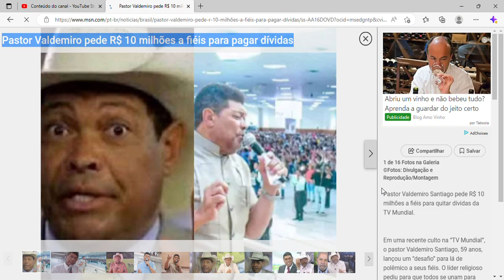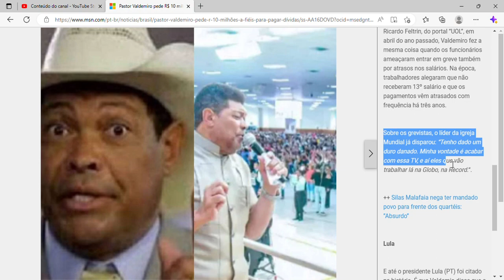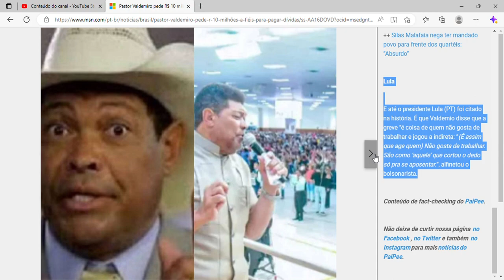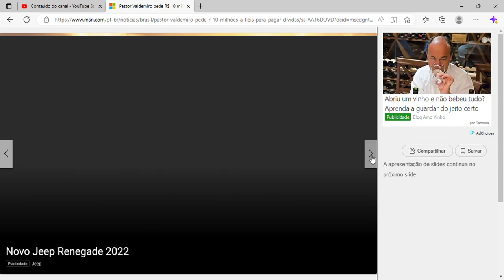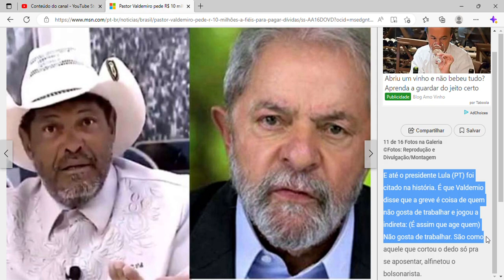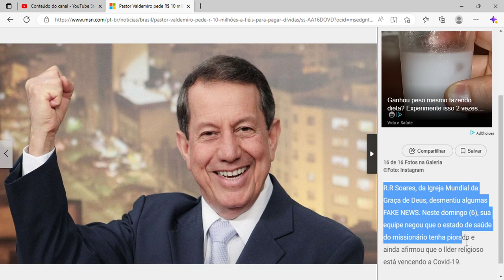Pastor Valdemiro pede R$ 10 milhões a fiéis para pagar dívidas